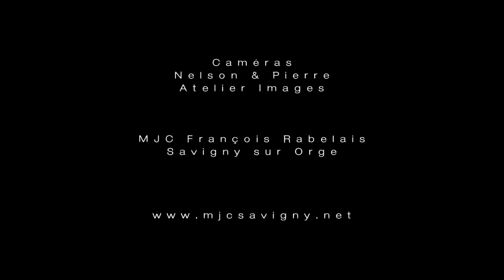Seven Ages - Concert Acoustique 14 octobre 2017